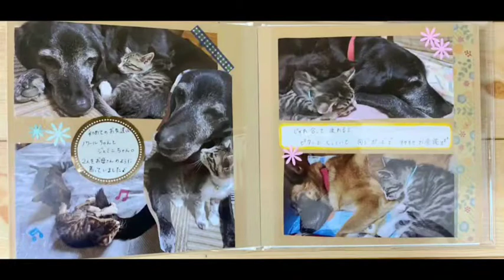【譲渡】Rescued cat 保護猫くりくん幸せになりました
【PFLJ】ペッツフォーライフジャパン
くりくんが新しく家族としてお家に迎えて頂くことができました。
子猫の時からの成長や思い出をアルバムにして新し　い飼い主さんにお渡ししました。
皆様のご支援ご協力ありがとうございました。

とっても甘えん坊なくりくん、今日からは自分だけの家族にたっぷり甘えて幸せになってね。

PFLJの活動は皆様から頂くご寄付と会費により支えられています。
おひとりおひとりのお気持ちが保護犬・猫の救済事業、ドクタードッグ活動などPFLJの事業を支える大きな力となります。

PFLJの活動にご支援ご協力をどうぞよろしくお願いいたします。